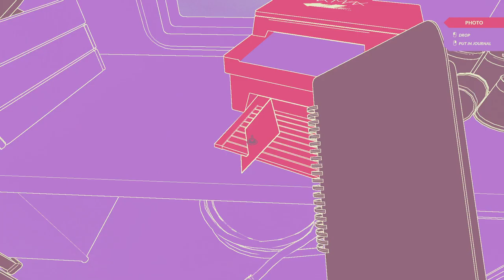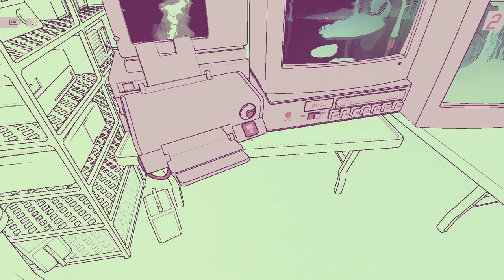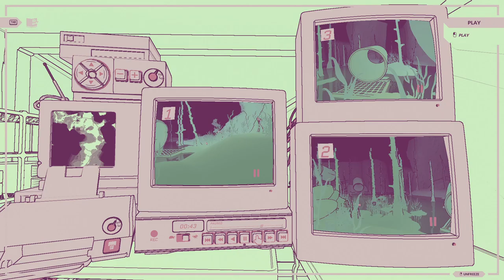NUTS [3] Friend of the Squirrels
I truly have no idea where this game is going.